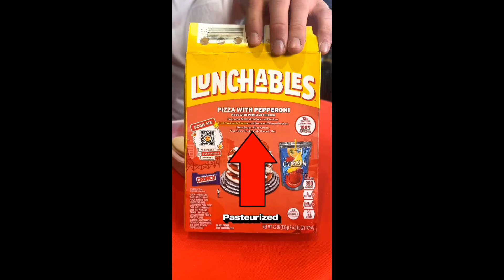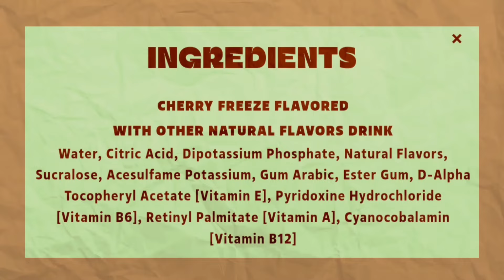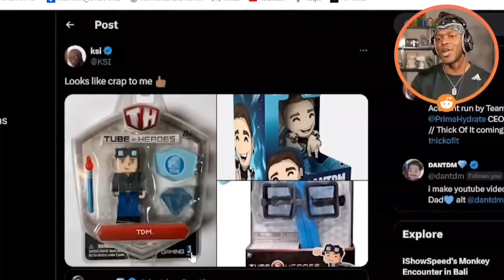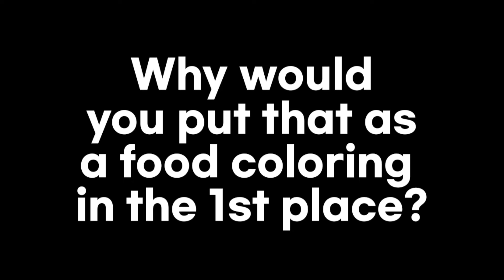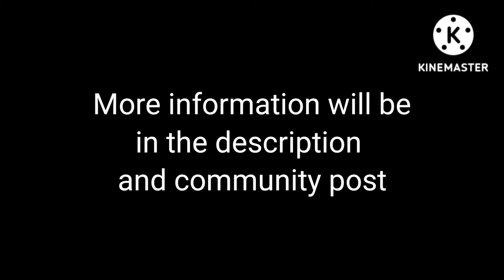Lunchly: A Successful Disaster!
Extra Information: The best part is that OG Youtubers & others are defending DanTDM! For people who say Saturated Fat is bad for you, it isn't. Ultra Processed Food & Toxic Chemicals In The ingredient lists are the main culprits! I find it stupid that Logan Paul & KSI calling DanTDM & others "hypocrites & haters" for what?! For criticizing & hating their "healthy & miracle" product?! And, don't worry. It gets worse! Logan Paul tried to call @DoctorMike & @BrianSuttererMD idiots! My guy literally committed more fallacies than the majority of us 💀

Credits:
& others